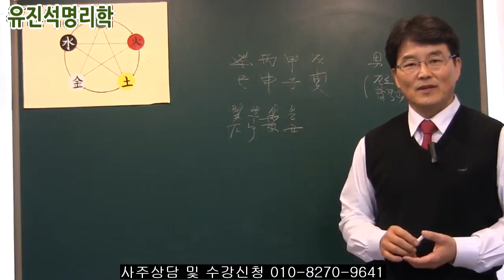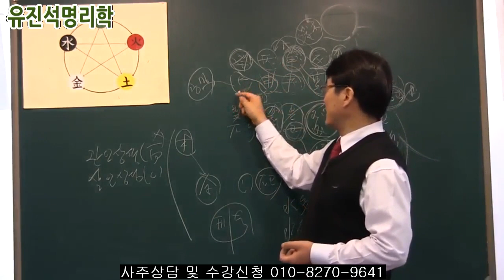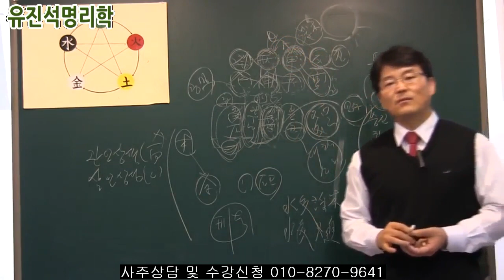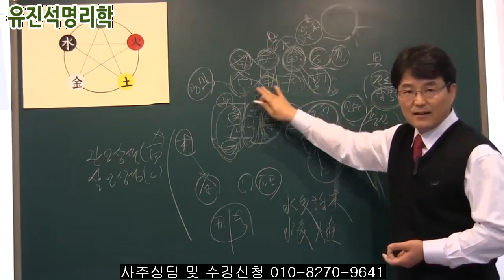040.사주풀이비법 삼수생 합격운, 학교운, 학과운 관인상생 살인상생은 국립대 지원하라-유진석명리학